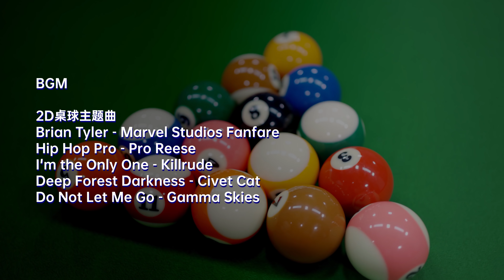职业运动员！能否还原游戏中的反物理进球？撞球基礎科普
和前職業斯諾克選手一起嘗試復刻主播大司马的骚操作，同時也是一期檯球（撞球/桌球）的科普。